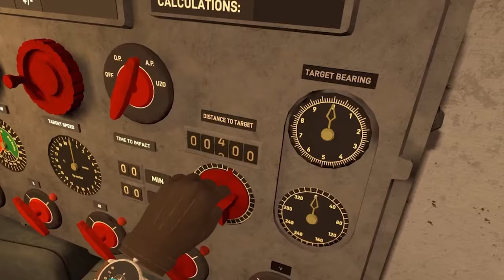OVERVIEW - UBOAT: The Silent Wolf | Part X Gameplay | Meta Quest 3 VR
Hi

Guess we have a big change for the channel, this new framerate setting works wonderfully and now moving forward (well besides the premade clips already) the content here should be a full on 1080p 60FPS situation happening, I suppose Meta unlocked it only now cuz nowadays Q3 has big performance overhead in most games anyways so there isn't really any downgrade to the overall experience. Tomorrow I'll be here for some additional work, there's couple cute stuff to check out that was released recently, just need to organize a proper schedule and we should be good to go.

0:00 - Intro
1:39 - Gameplay
20:22 - Thoughts

Short PC specs:

i9-9900KS
RTX 2080ti
32GB RAM 3200MHz
2TB SAMSUNG 970 EVO PLUS M.2